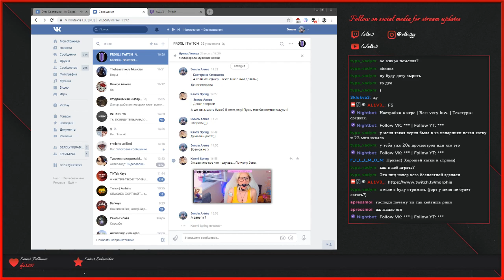ban kaomi @!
Dota 2